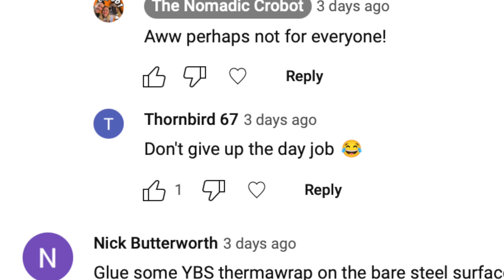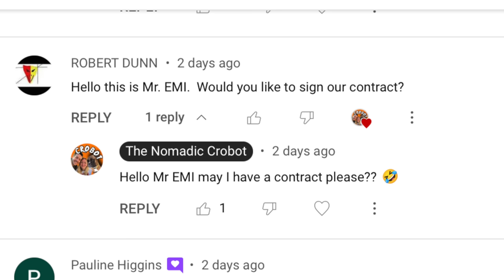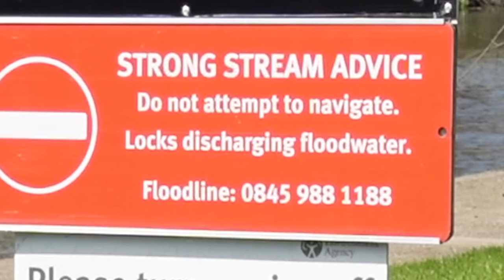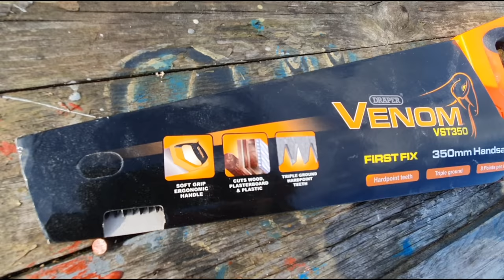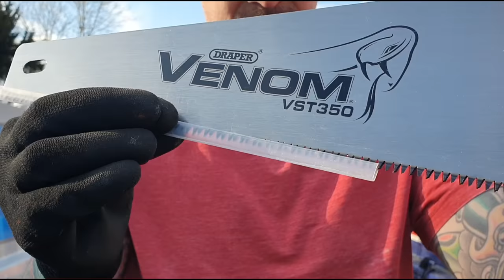CRAP NEWS for a happy narrowboat owner | NIGHTMARE off-grid HOUSEBOAT REFIT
Vlog 127

Do you ever have those days when everything seems against you?

In todays episode, Chris wrangles the ups and downs of narrowboat living, wondering what life is all about.

Our leak/condensation probing continues whilst we push on with the restoration of our houseboat the 'Whistling Wombat', determined to get her out onto the rivers and canals.

Becks lack of smell works in her favour as she tackles reducing the size of the toilet as work begins on the bathroom *spoiler alert - no disgusting toilet scenes to be seen here!*

You'll never see anything like it!

@2021 by The Nomadic Crobot